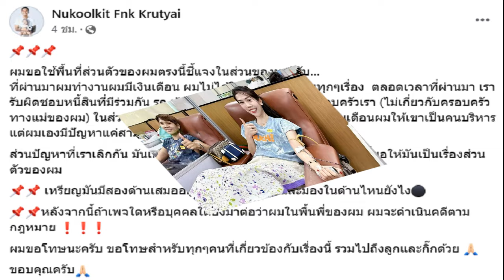นุกูลกิจ ชี้แจงหลังภรรยาแฉ ซุกกิ๊ก ทิ้งครอบครัว ขู่ดำเนินคดีเกรียนคีย์บอร์ด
หลังจากที่ กิ๊ก รุ่งนภา หมอลำสาวชื่อดัง ออกมาโพสต์ข้อความร่ายยาว หลังถูกแฟนหนุ่มนักฟุตบอลดีกรีแข้งไทยลีก แอบไปมีชู้เป็นสาวรุ่นเพิ่งเรียนจบ สุดท้ายทิ้งครอบครัว ทิ้งลูกไปอยู่กับหญิงใหม่
ล่าสุด เฟิร์ส นุกูลกิจ ครุฑใหญ่ ซึ่งเป็นนักฟุตบอลรายดังกล่าวที่ หมอลำสาวกล่าวถึง ได้โพสต์ข้อความผ่านทางเฟสบุ๊กส่วนตัว ชี้แจงในส่วนของตน โดยระบุว่า ทุกอย่างมีสองด้าน พร้อมขู่ดำเนินการตามกฎหมายกับบุคคลที่เข้าไปต่อว่าในพื้นที่ส่วนตัว

จากข้อความของกองหลัง วัย 31 ปี ระบุว่า “ผมขอใช้พื้นที่ส่วนตัวของผมตรงนี้ชี้แจงในส่วนของนะครับ…ที่ผ่านมาผมทำงานผมมีเงินเดือน ผมไม่ได้ให้เขาดูแลผมในทุกๆเรื่อง ตลอดเวลาที่ผ่านมา เรารับผิดชอบหนี้สินที่มีร่วมกัน รถ บ้าน และค่าใช้จ่ายต่างๆในครอบครัวเรา (ไม่เกี่ยวกับครอบครัวทางแม่ของผม) ในส่วนของลูกผมส่งเสียทุกเดือนไม่บกพร่อง เงินเดือนผมให้เขาเป็นคนบริหาร แต่ผมเองมีปัญหาแค่สามเดือนหลังเท่านั้น”

“ส่วนปัญหาที่เราเลิกกัน มันเกิดจากปัญหาส่วนตัวของเรา2คน ต่อจากนี้ขอให้มันเป็นเรื่องส่วนตัวของผม เหรียญมันมีสองด้านเสมออยู่ใครที่จะเลือกฟังและมองในด้านไหนยังไง หลังจากนี้ถ้าเพจใดหรือบุคคลใดยังมาต่อว่าผมในพื้นที่ของผม ผมจะดำเนินคดีตามกฎหมาย ผมขอโทษนะครับ ขอโทษสำหรับทุกๆคนที่เกี่ยวข้องกับเรื่องนี้ รวมไปถึงลูกและกิ๊กด้วย ขอบคุณครับ”